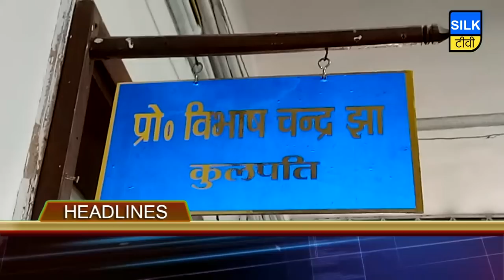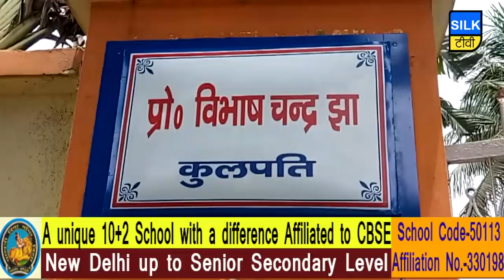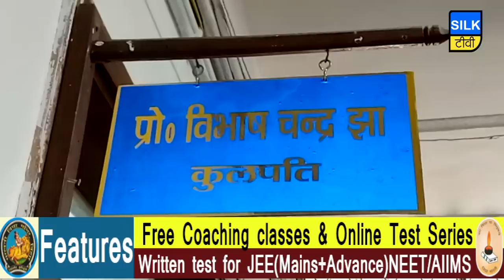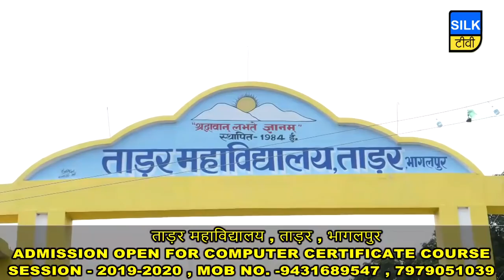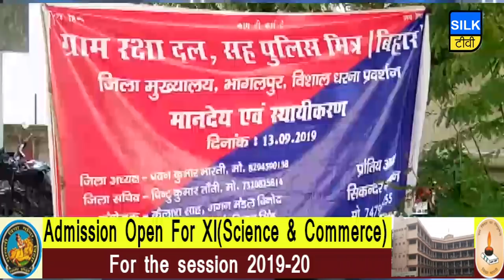SILK TV- जिले की खबरें एक साथ | 13 SEPTEMBER 2019